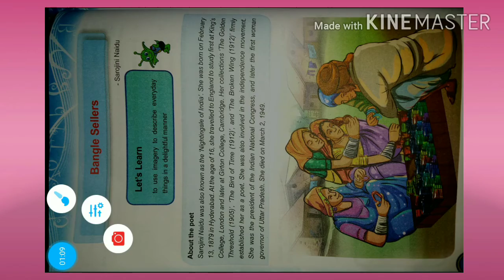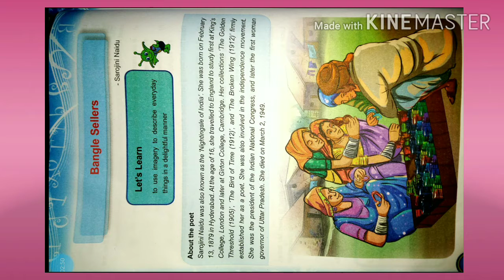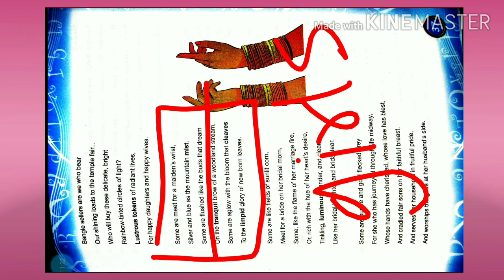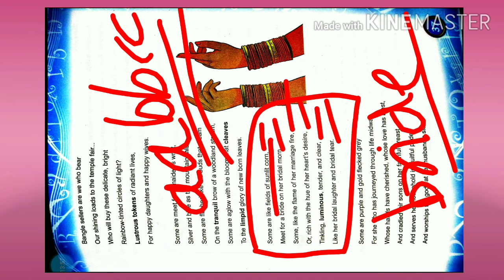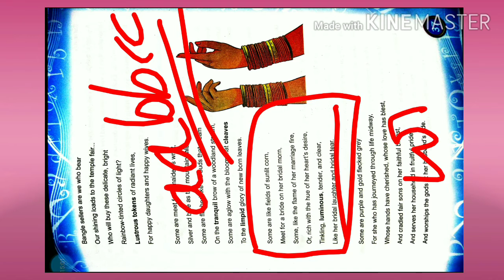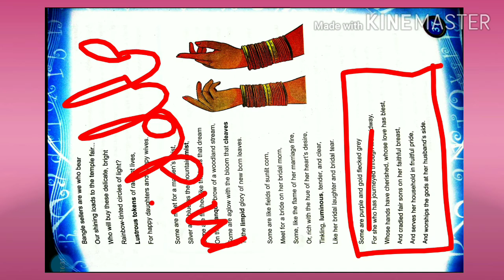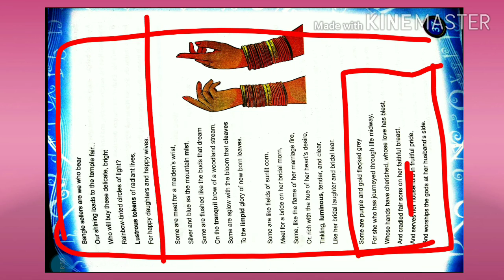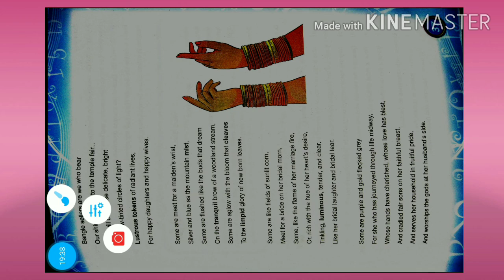Class 7 ENGLISH bangle sellers 😀 10/10/20